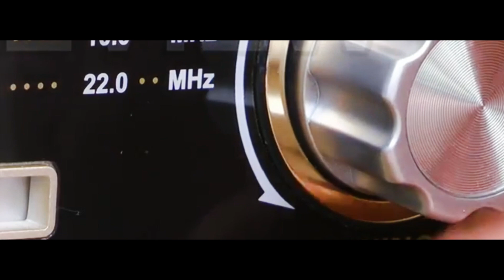Bobby McFerrin & Dead Prez - Don't Worry Be Happy // Hip Hop (Remix) editbyheaf.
Videos Used:
Bobby McFerrin - Dont Worry Be Happy
Dead Prez - Hip Hop
Dead Prez Hip Hop Live at The Espy
Dead Prez Perform ＂It's Bigger Than Hip Hop＂ on swayinthemorning